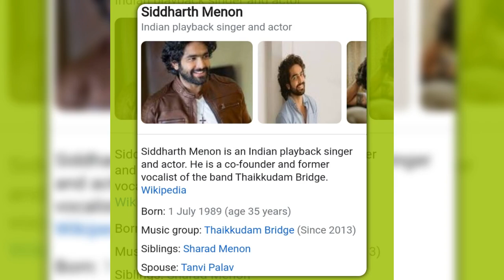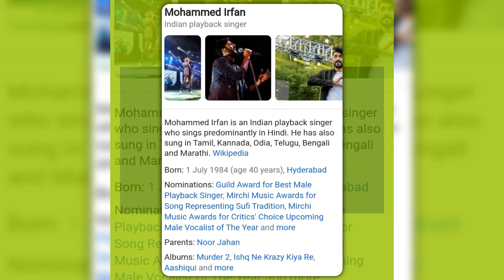happy birthday celebritys 🎂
Happy 35th birthday wishes siddharth menon

Happy 36th birthday wishes danish sait

Happy 37th birthday wishes abhishek pathak

Happy 40th birthday wishes mohammed irfan